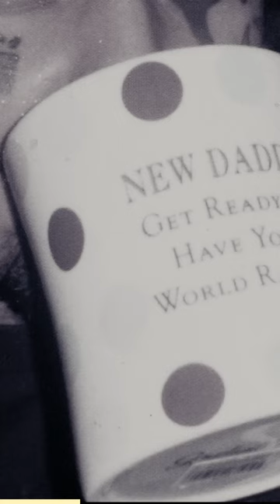How domestic violence can lead to violence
Sent to prison after the gruesome torture and murder of a mother of six, Jaime Osuna’s chilling facial tattoos are not the only thing that makes a splash behind bars. Osuna descends into satanic practices and viscously attacks, tortures, and kills his cellmate. His behavior sends chills down the spines of the guards, who hesitate to enter his cell.

World’s Most Evil Prisoners is a chilling exploration of the terrifying offenders sentenced to a lifetime behind bars. Locked away, yet still driven by their twisted desires, these inmates delve into acts of torture, abduction, and homicide. Prepare to confront the criminals from the darkest facets of humanity.